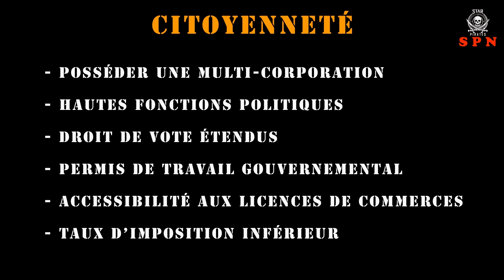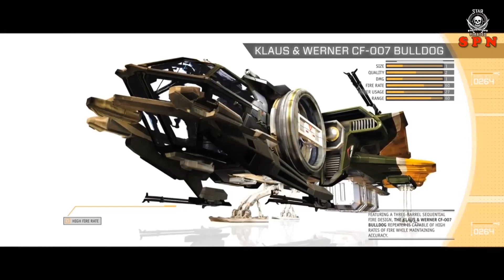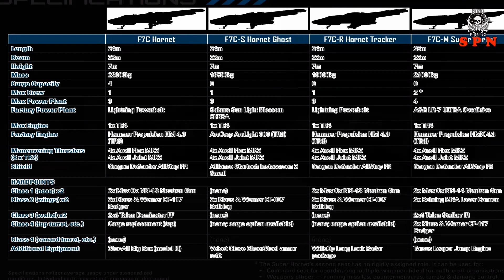STAR PIRATES NEWS: épisode 4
Petite émissions sur Star Citizen

pour visionner les autres vidéos